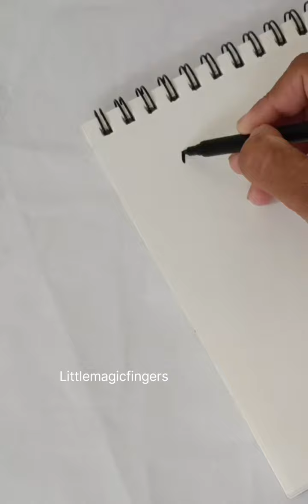😍 Kids easy drawing | How to draw with number 3 😱 | Number 3 drawing ideas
In this video I demonstrate how to draw easy drawing with number 3. It is a very simple and easy drawing technique which kids can easily try themselves. With the help of number 3 you can draw birds, animals, flowers, fruits, vegetables and many more things. It is a step by step drawing tutorial for kids which they love to do and enhance their drawing skills. 😊😍